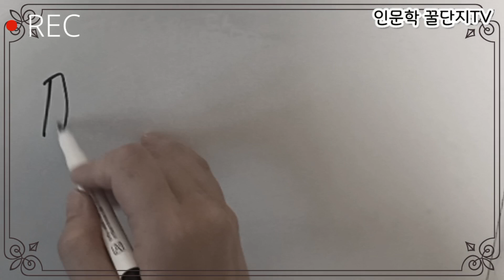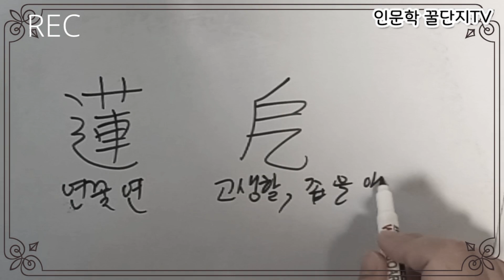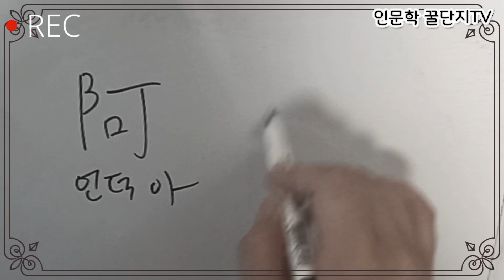한문 한자 복습 노트 #230627